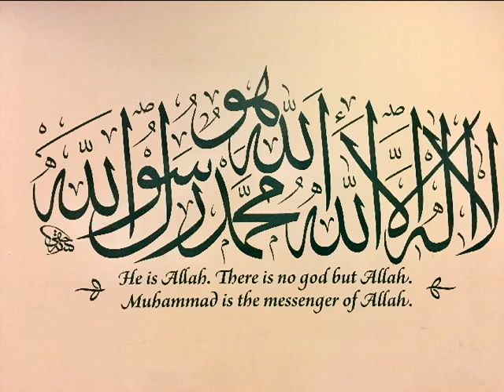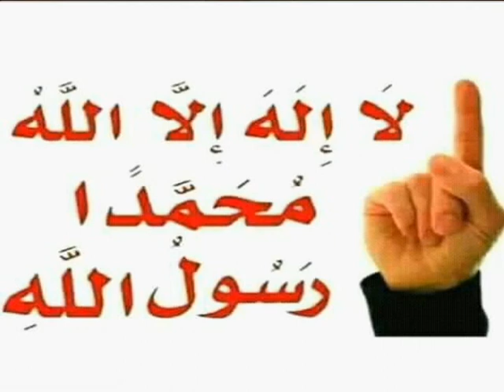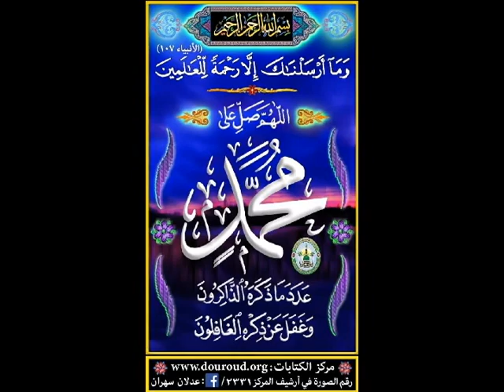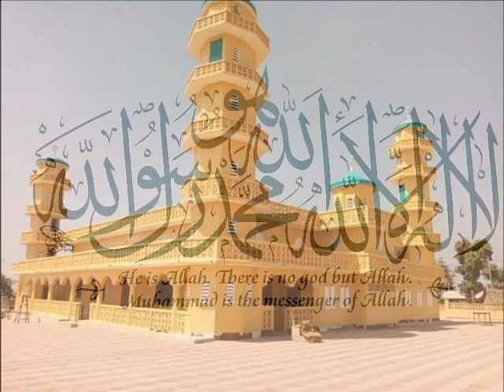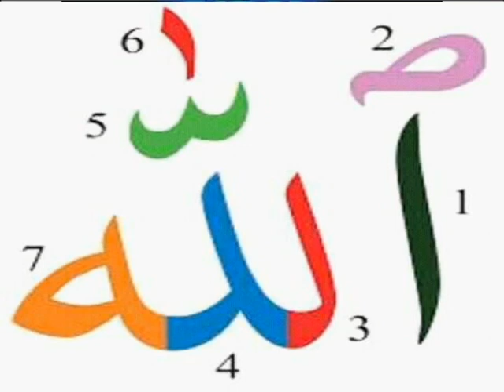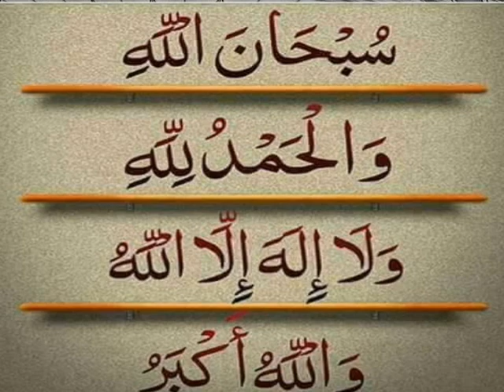Laye Sekou Dore #2 Prophet Yusuf 1